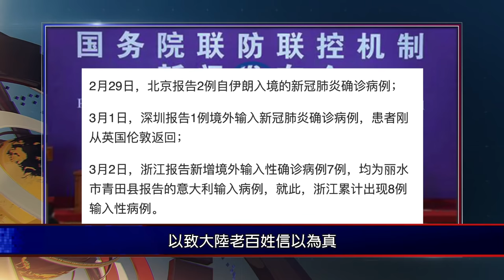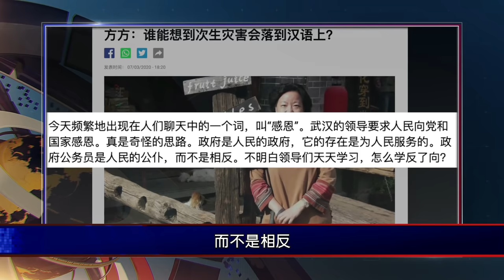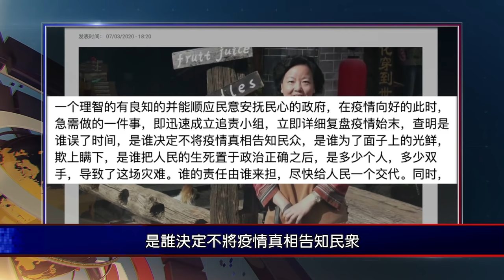王忠林「感恩教育」激起民憤；武漢作家勇敢發出吶喊；孫春蘭考察武漢遭遇集體怒吼。642期_ 嚴真點評+外交部大實話